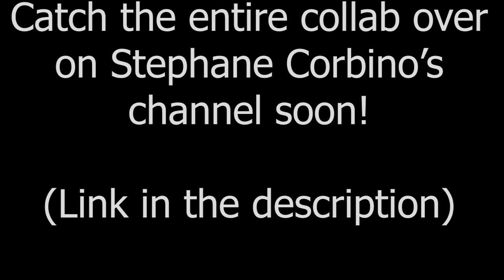Tossing my IPHONE like a BOSS (I can't believe I actually did this!)